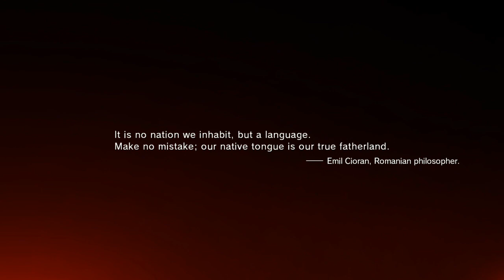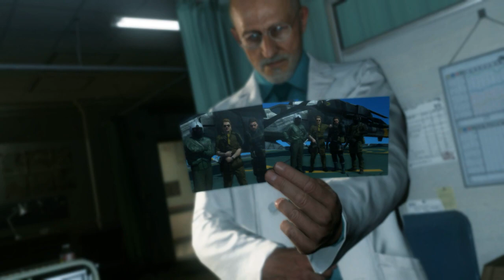Metal Gear Solid 5: Phantom Pain Gameplay/Walkthrough | Part 1